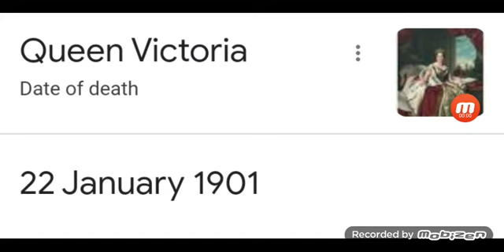It's Been 122 Years Since Queen Victoria Died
Queen Victoria Was Queen Of The United Kingdom From 20 June 1837 Until Her Death On 22 January 1901, She Was On The Throne For 63 Years, She Was Born On 24 May 1819, And She Died On 22 January 1901 At Age 81, She Was The 2nd Longest Reigning Monarch In British History Behind Queen Elizabeth II, And The End Of Her Reign Was In The Beginning Of The 20th Century.

                                        R.I.P.
                                 Queen Victoria
                  (24 May 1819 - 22 January 1901)